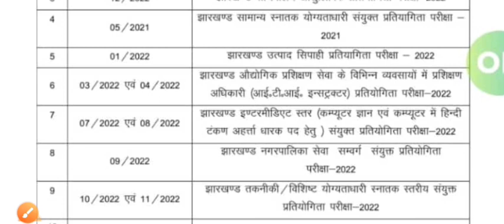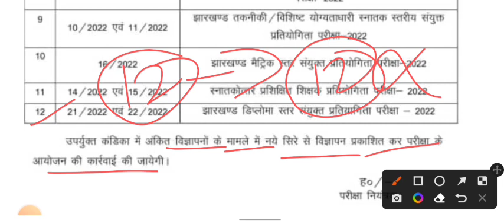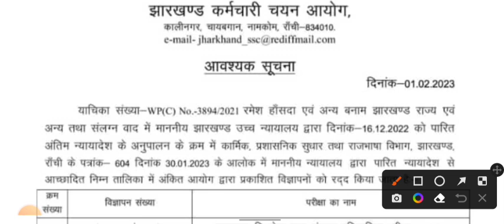JSSC Important Notice || JSSC ने रद्द किया 12 विज्ञापन भर्ती परीक्षा || Jharkhand News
🔰𝐍𝐞𝐱𝐭 𝐯𝐢𝐝𝐞𝐨 ☞

🔰𝐇𝐚𝐬𝐡𝐭𝐚𝐠 ☟